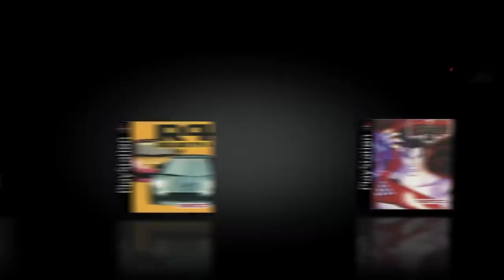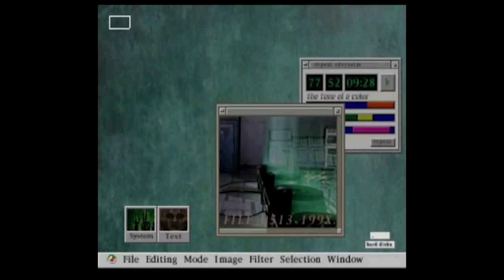Los 20 JUEGOS que QUEREMOS en PlayStation Classic (PS MINI)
PlayStation Classic ha sido una de las noticias del año. El 3 de diciembre llegará esta PS Mini que hasta ahora tiene cinco juegos confirmados. En este reportaje en vídeo repasamos los otros 15 juegos que incluirá.

JUEGOS CONFIRMADOS:

Final Fantasy VII, Jumping Flash, Ridge Racer Type 4, Tekken 3 y Wild Arms

JUEGOS QUE QUEREMOS

Gran Turismo
MediEvil
Wipeout
Crash Bandicoot
Tomb Raider
Soul Reaver
Silent Hill
Tombi!
Spyro the Dragon
Vagrant Story
Syphon Filter